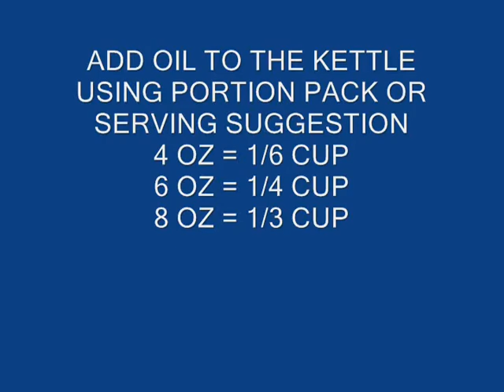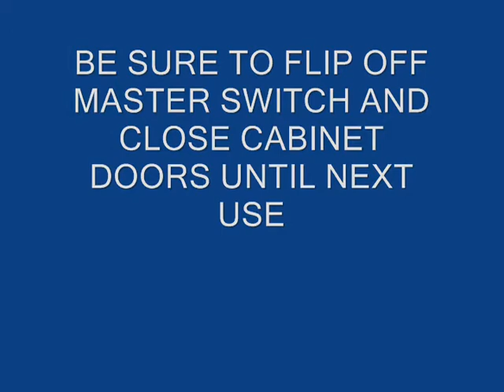popping a batch of popcorn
how to pop a batch of popcorn in a Benchmark USA popcorn machine